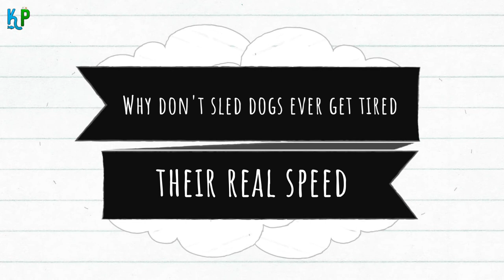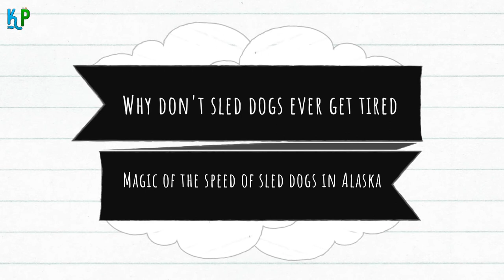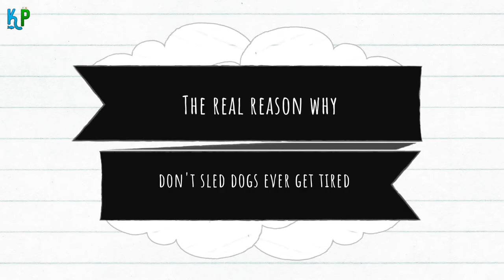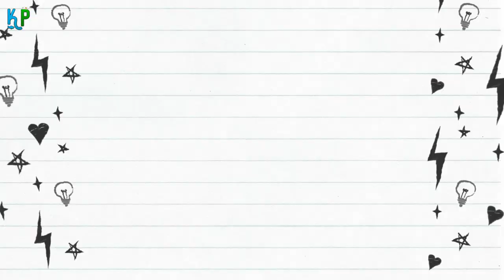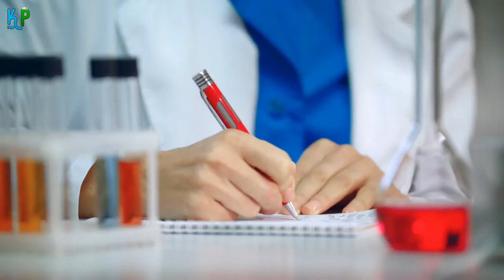Top Mind-Blowing Scientific facts Why don't sled dogs ever get Tired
Top Mind-Blowing Scientific facts Why don't sled dogs ever get Tired 🔥 🐶😻 KNOWN PETS

✅ Our Best Recommendations:

👉 BarkBox: is a subscription service delivered to your doorstep monthly containing all natural treats and chews and 2 original toys!
👉 Brain Training for dogs: Unique Dog Training Course: Develops your Dog's "Hidden Intelligence” To eliminate bad behavior and create the obedient, well-behaved pet of your dreams:

🐕‍🦺 🐕‍🦺 Best Dog Food & Supplies:

🐶 Best Dog Food:
✔️ Blue Buffalo Life Protection

🐶 Best Dog Treats:
✔️ Milk-Bone MaroSnacks Dog Treats

🐶 Best Dog Health Supplies:
✔️ Digestive Remedies: NaturVet - No Scoot
✔️ Supplements & Vitamins: Billion Pets - Hemp Oil
✔️ Hip & Joint Care: Vet's Best Aspirin Free Aches
✔️ Relaxants: Hemp Calming Treats
✔️ Itch Remedies: Veterinary Clinical Care Antiseptic
✔️ Recovery Collars & Cones: BENCMATE Protective Inflatable Collar
✔️ Dental Care: Virbac CET Enzymatic Toothpaste
✔️ Ear care: Zymox Ear Solution

🐶 Best Dog Litter & Housebreaking
✔️ Pooper Scoopers: Petmate 70067 Arm
✔️ Odor & Stain Removers: Rocco & Roxie Stain and Odor Eliminator

🐶 Best Dog Beds & Furniture
✔️ Sofa: Furhaven Pet - Plush Orthopedic Sofa
✔️ Chair: Furhaven Pet

🐶 Best Dog Cameras & Monitors:
✔️ Furbo Dog Camera: Treat Tossing

🐶 Best Dog Carriers & Travel Products:
✔️ Dog Back Seat Cover Protector

🐶 Best Dog Collars, Harnesses & Leashes:
✔️ Vest Harnesses: rabbitgoo Dog Harness
✔️ Basic Collars: GoTags Personalized Dog Collar
✔️ Retractable Leashes: Fida Retractable Dog Leash
✔️ Muzzles: Dog Muzzle, Breathable Basket Muzzles
✔️ Bark Collars: Bark Collar Dog Bark

🐶 Best Dog Crates, Houses & Pens:
✔️ Zampa Portable Foldable Pet playpen Exercise

🐶 Best Dog Feeding & Watering Supplies:
✔️ PetSafe Automatic Food Dispenser

🐶 Best Dog Flea & Tick Control:
✔️ Capstar Fast-Acting Oral Flea Treatment

►► Glance
Sled dogs, which are natives of Alaska, are among the happiest and friendly dog breeds you will ever see on the planet. However, what surprises us the most about these dogs is their undying energy. They appear to be calm and energetic even after running really long distances. We have often wondered why don't sled dogs ever get tired at some point in our lives?
This video will give you some facts behind the highly energetic attitude of these sled dogs. The reason behind these sled dogs' speed and metabolism rate has stunned even the most learned veterinarians and researchers across the globe.

If you are really looking for something like Known pets, exotic pets, top 10 dog breeds, Sled dog,Sled dog race,musher,siberian husky, Siberian Husky pros and cons,Siberian Husky Pros And Cons,pros and cons of Siberian Husky,Doberman,Siberian Husky,Siberian Husky aggression problems,Siberian Husky behavior problems